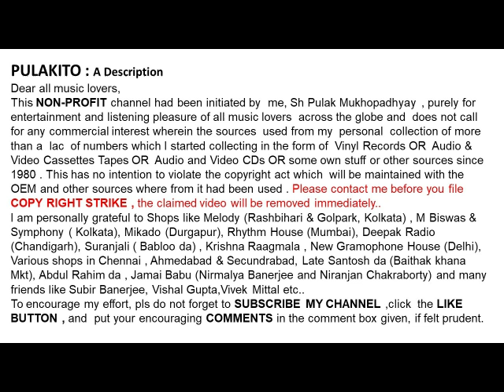আরতি মুখোপাধ্যায়-ও দরাদিয়া রে তোর বীন-Arati Mukhopadhyay-O Daradiya Re Tor Been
ও দরাদিয়া রে তোর বীন
আরতি মুখোপাধ্যায়

Arati Mukhopadhyay
O Daradiya Re Tor Been
Lyrics: Bhabesh Gupta
Year : 1967

Help Please.